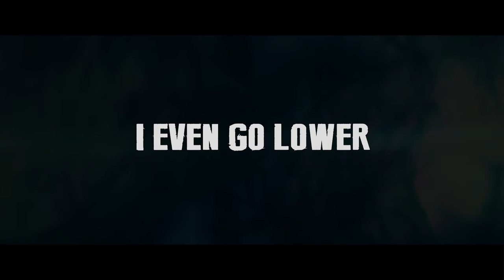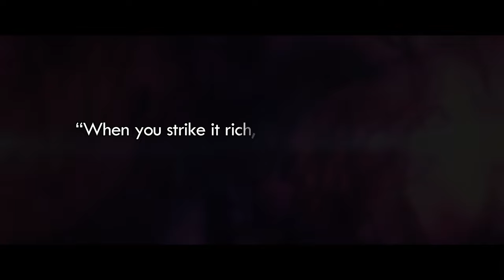Beasts Clawing At Straws | Official Trailer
A Luis Vuitton bag stuffed full of cash sends a group of hard-luck
lowlifes on a desperate chase for the fortune in this pitch-black
neo-noir crime thriller. Fish-mongering gangsters, a greasy cop, an
“innocent” gym cleaner, a prostitute, her wife beater of a husband, her
ruthless boss and her clueless boyfriend all violently scheme to get
their hands on the elusive bag. First time director Kim Yong-hoon’s
witty thriller is a beautifully constructed puzzle that with each
double-cross, the pieces fall into place. Starring Jung Woo-sung from
Asura: City of Madness and Jeon Do-yeon, award winner in Cannes for her
lead role in Secret Sunshine.